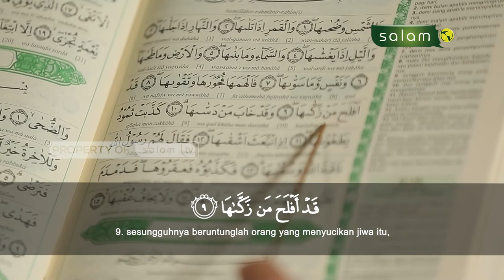FULL : QUR'AN SURAH ASY-SYAMS / DIAN MACHRUZAR